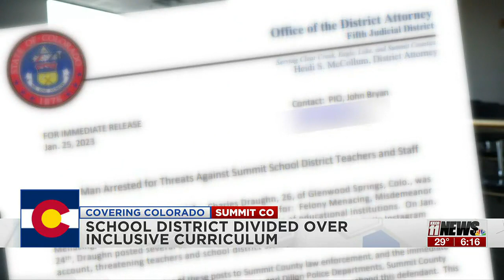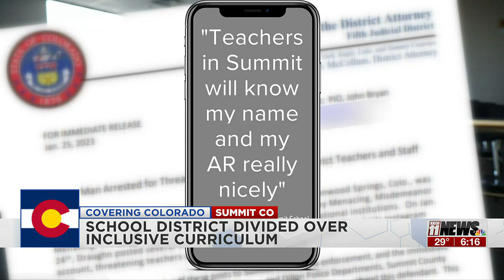Summit County fights to teach LGBTQ curriculum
Summit County in Colorado is fighting against teaching LGBTQ curriculum in schools.